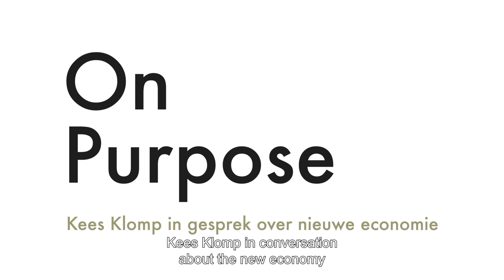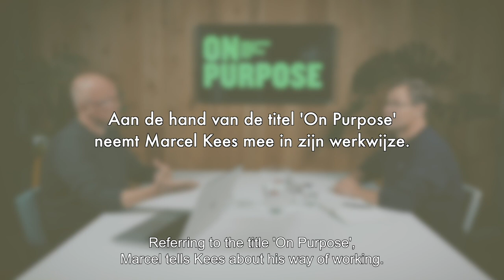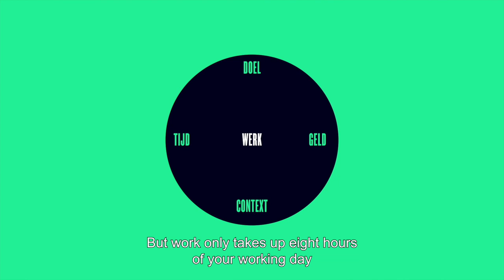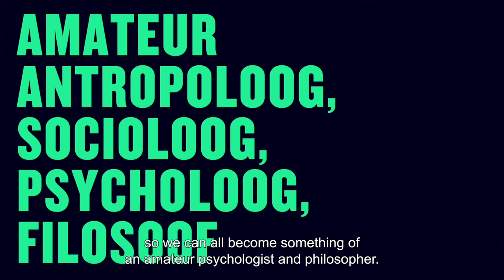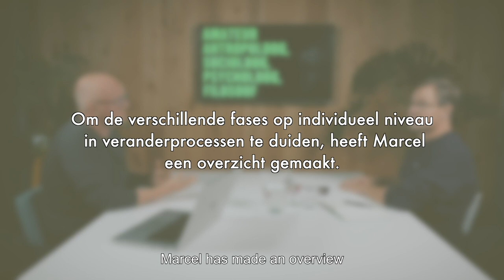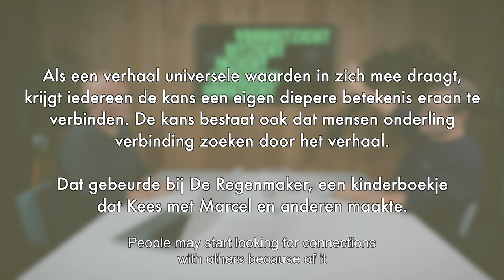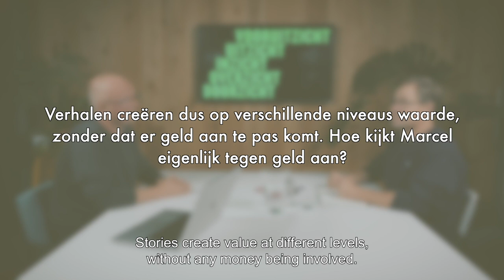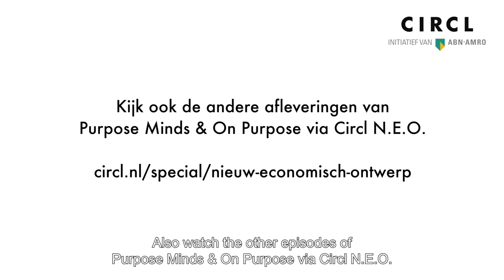ON PURPOSE III #1 - Kees Klomp interviewt Marcel Kampman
Een nieuwe seizoen van On Purpose! Kees Klomp gaat in gesprek met Marcel Kampman. Volgens Marcel spelen taal en verhalen een essentiële rol in het echt goed begrijpen van elkaar. Hij legt ook uit aan de hand van het voorbeeld van de annuïteitenhypotheek hoe gezamenlijk begrip kan ontstaan.

In dit seizoen van On Purpose verzamelt Kees Klomp de 12 ingrediënten van de Betekeniseconomie. In een economie die betekenisvol is voor iedereen, is het belangrijk om aandacht te hebben voor stemmen die in het huidige systeem vaak niet gehoord worden, omdat de dominante stem van de markt overheerst.

Bekijk de video!